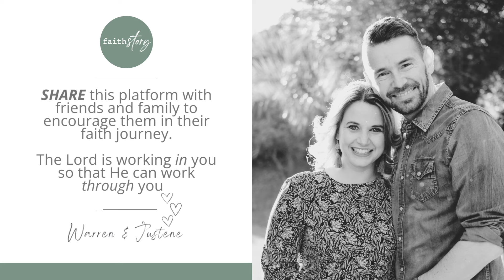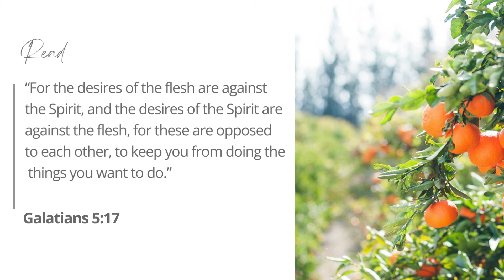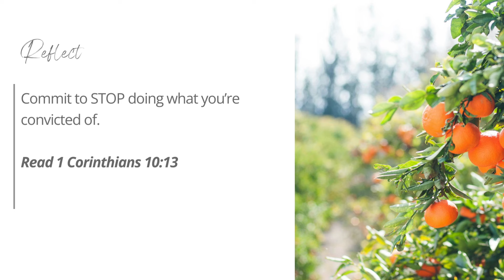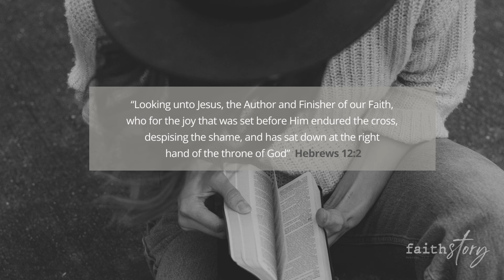Flesh vs Spirit | Warren Watermeyer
Understanding how to produce Godly fruit in your life is not a mystery. Galatians 5 provides clear instructions.  We have to STOP doing the things that offer temporary satisfaction at the cost of lasting spiritual growth and DO the simple things that allow God to produce His fruit in our lives.

🙏🏻 SUPPORT FAITH STORY MINISTRY
For local bank details in the following currencies please see email link:
🇺🇸USD | 🇬🇧GBP | 🇳🇿NZD | 🇪🇺EUR | 🇨🇦CAN | 🇦🇺AUD

🇿🇦 SOUTH AFRICA EFT:
FAITH STORY MINISTRY
Bank: FIRST NATIONAL BANK
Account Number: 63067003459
Branch Code: 210514
SWIFT Code: FIRNZAJJ